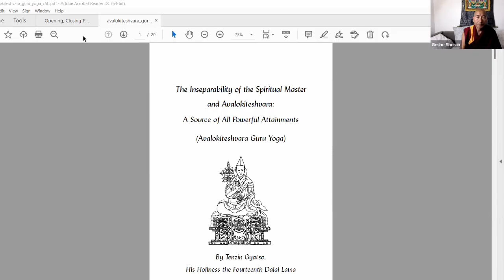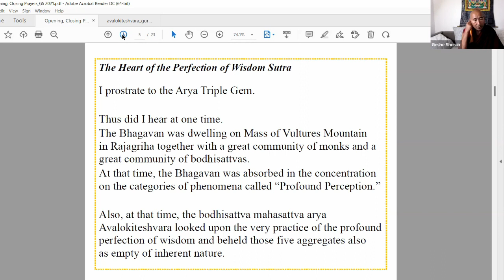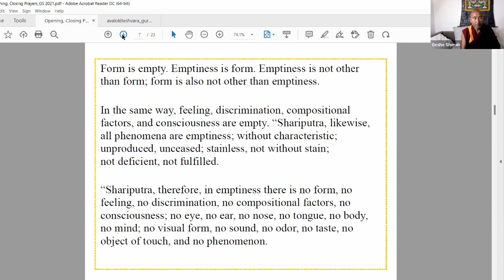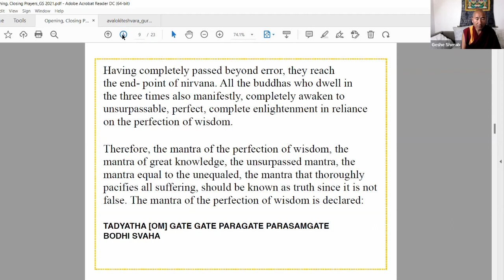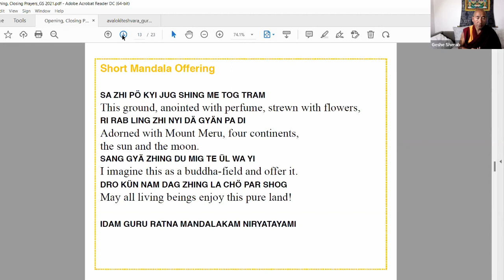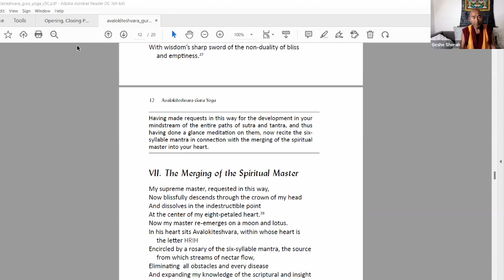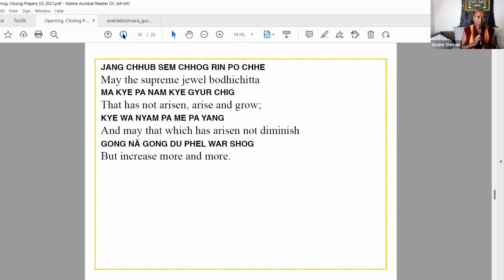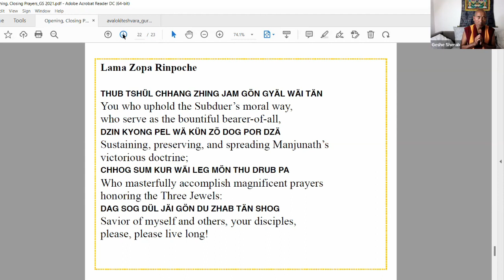Dharma Toolkit: (Session 6) with Geshe Thubten Sherab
Every three weeks on a Tuesday we offer the group practice of Avalokiteshvara Guru Yoga, which we call Compassion Meditation.

The sadhana used in this meditation was composed by His Holiness the Dalai Lama when he was nineteen years old. Beautiful visualizations and text inspire the development of compassion and wisdom conjoined with Guru yoga— seeking blessings and inspiration from our spiritual guides. In these five sessions Geshe Sherab will guide us through the rich meaning of the visualizations, mantras, and the words of this meditation in order to strengthen our practice.

In this course Geshe la will help us understand the rich meaning of the visualizations, and mantra used, and take us step by step through the practice, helping us to clearly see the value of drawing ourselves closer to the enlightened energy of compassion.